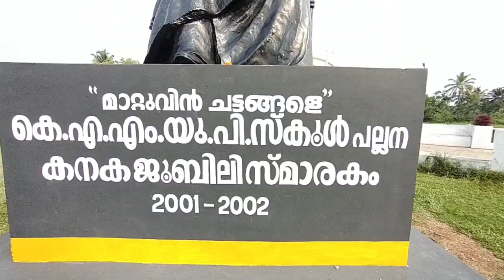കുമാരനാശാൻ്റെ സ്മൃതി മണ്ഡപത്തിലൂടെ....remembering the great poet#malayalam poet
About a great poet in malayalam, Kumaran Asan,and a vist to his smrithi mandapam at pallana.
MALABAR PRINCESS INDIA'S FIRST INTERNATIONAL FLIGHT